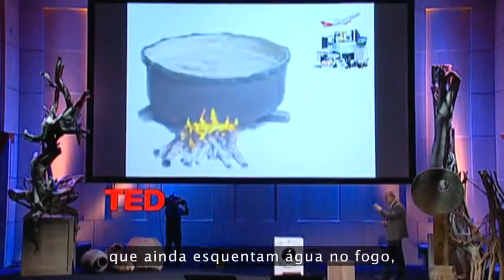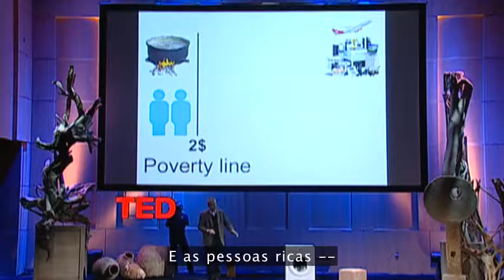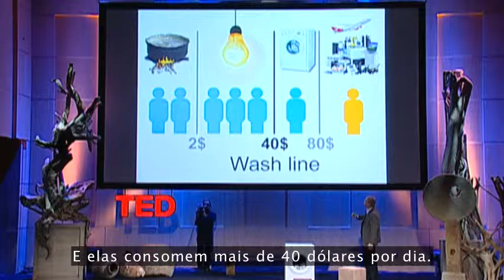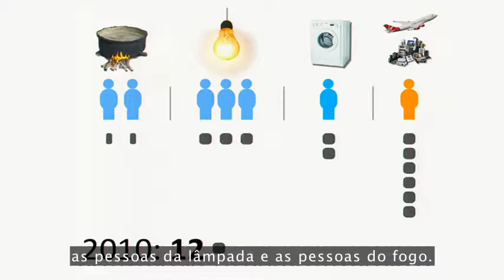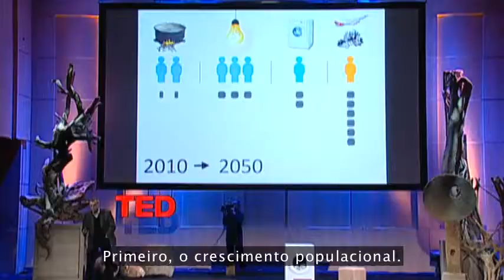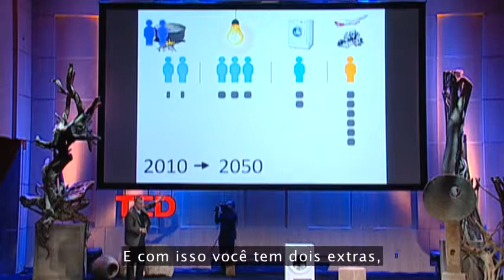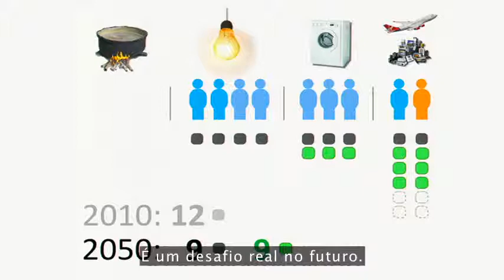TEDTALKS LEGENDADO-Qual foi a maior invenção da revolução industrial?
Filmed Dec 2010 • Posted Mar 2011 • TEDWomen

Hans Rosling defende o caso da máquina de lavar. Com novos gráficos com design da Gapminder, Rosling nos mostra a mágica que acontece quando o crescimento da economia e a eletricidade tornam um chato dia de lavagem em um dia de leitura intelectual.